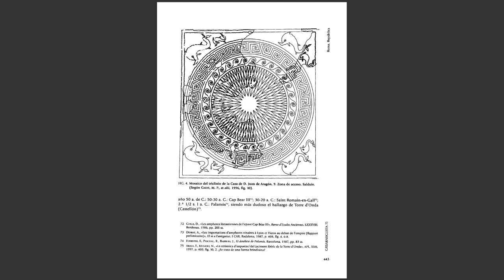Sed Laudes Genitor Longe Transgressus Avitas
La Octava Esfera es el primer libro del Saber de Astronomía de Alfonso X el
Sabio, denominado comúnmente Tablas Alfonsíes, constituye la partida de
nacimiento de la astronomía y astrología europea. Conoció una enorme
difusión por toda Europa a partir del siglo XIV, siendo numerosas las copias
impresas a finales del siglo XV y XVI. •
El códice de Berlín, Kupferstichkabinett. Staatliche Museen zu Berlín. Siglo XIV.
Ms. 78D12, probablemente contemporáneo al monarca, se trata del más
hermoso y antiguo de cuantas copias han sobrevivido. Contiene 50 miniaturas
a toda página iluminas en Italia.
Reproduce el Catálogo de estrellas, constelación por constelación, basado en
la astronomía de Ptolomeo según la redacción del rey Alfonso de Castilla. Las
48 constelaciones de la Octava Esfera -estrellas fijas- se organizan en tres
apartados: constelaciones septentrionales, zodiacales y meridionales. De cada
una de ellas se enumera las estrellas y planetas que la constituyen, se indica
su posición, nombre y tamaño

Finalizamos la primera parte de la serie "Relojes" que comenzamos en Agosto y lo hacemos con un reloj muy particular, muchos se extrañarán incluso. Les hablo de Il Pantheon, un templo circular construido en Roma a comienzos del Imperio romano, dedicado a todos los dioses, aunque esto es un redundancia, ya que la propia palabra panteón significa "templo de todos los dioses". Los romanos lo conocen popularmente como La Rotonda, de ahí el nombre de la plaza en que se encuentra. Al principio la gente discutía mucho sobre el origen de su enorme agujero en el techo, hasta que un científico neozelandés (Robert Hannah) demostró que esa construcción del año 27 a.C. era usada también como un enorme reloj solar. La luz puede llegar al Panteón a través de dos zonas: la gran puerta de entrada, en el norte, y el agujero en el techo. Dado que el edificio se orienta al norte, la luz del sol sólo puede entrar directamente al edificio a través del techo.

Según observó el Dr. Hannah (ver en NewScientist): Durante los seis meses de invierno, la luz del sol de mediodía traza una trayectoria en el interior desde la cúpula del techo. Durante el verano, con el sol más alto en el cielo, el haz de luz se refleja en la parte inferior de las paredes y el suelo. En los dos equinoccios, en marzo y septiembre, la luz del sol que penetra a través del agujero se proyecta sobre la unión entre el techo y la pared, hacia la gran puerta norte del Panteón (en la foto). Una rejilla encima de la puerta deja pasar un hilo de luz hasta el patio delantero – el único momento en el año que ve la luz del sol, si sus puertas principales están cerradas. Hannah considera que esto no es una coincidencia. Una semiesfera hueca con un agujero en la parte superior era una especie de reloj de sol utilizada en la época de los romanos, aunque en una escala mucho menor, para mostrar la época del año. Mientras que la cúpula del Panteón es bastante plana en el exterior, forma en el interior una semiesfera perfecta.

Finalmente hay que decir que como en toda investigación hay sus dudas y el propio científico neozelandés que hizo estos descubrimientos asegura que, a pesar de demostrar que el Panteón era utilizado como reloj solar, no se puede saber si éste era el propósito principal de su arquitecto, Lucio Cocceio Aucto, quien dejó para la humanidad uno de los mayores misterios arquitectónicos de la antigua Roma, encargado por Marco Vipsanio Agripa. Otra explicación nos dice que el Emperador habría sido iluminado como si fueran luces de un estudio de cine, dijo el profesor Magli. Los romanos creían que la relación entre el emperador y el cielo estaba en su punto más cercano durante los equinoccios. El sol tenía un significado especial para los romanos, como lo tenía para los antiguos egipcios. El dios Apolo se asoció con el sol, y el emperador Nerón fue representado como el dios griego del sol, Helios, en una estatua gigante llamada el Coloso, el cual dio su nombre al Coliseo

El que se encuentra en el Campo de Marte fue utilizado de manera notable por Augusto de venerada memoria para marcar la sombra del sol y con ello la duración de los días y las noches. Se colocó un pavimento a una distancia adecuada a la altura del obelisco para que la sombra proyectada al mediodía del día más corto del año coincidiera exactamente con él. Unas varillas de bronce introducidas en el pavimento servían para medir la sombra día a día, ya que ésta se iba acortando y alargando. Este dispositivo merece ser estudiado cuidadosamente, y fue ideado por el matemático Novius Facundus.

Plinio el Viejo, Historia Natural XXXVI.71